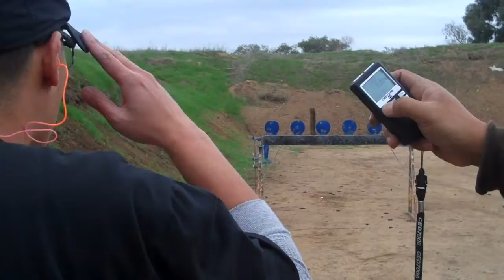Ryan Steel Madness Norco 112011